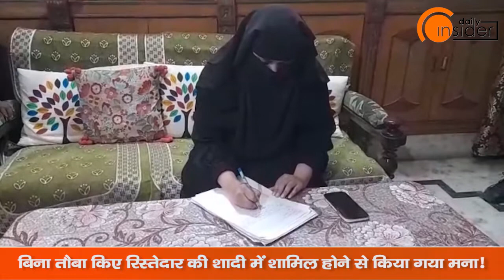BJP में जाने पर काफिर हो गईं Triple Talak वाली Nida Khan? | Daily Insider